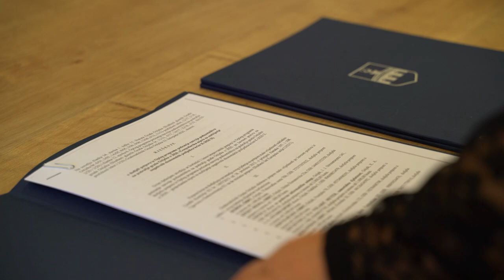Udrugama u Osijeku ove godine 915 tisuća kuna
Potpora radu i projektima